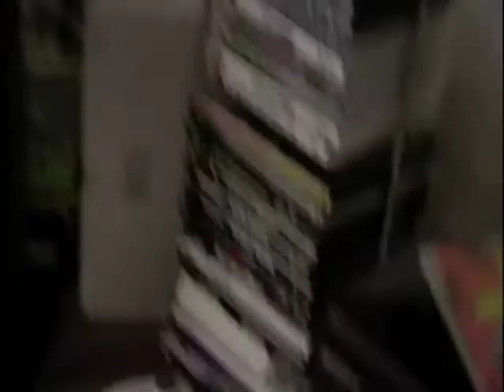Mockumentary: Roommates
This is an improv short film about two roommates who aren't really getting along anymore. Watch and see what happens.